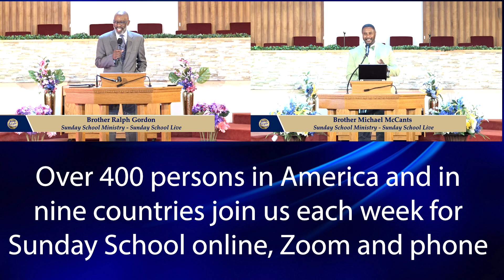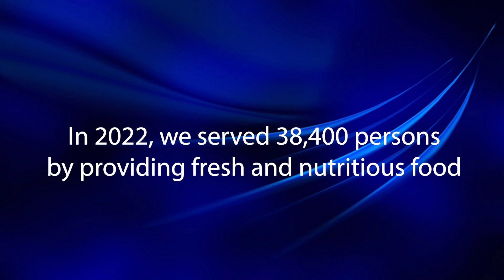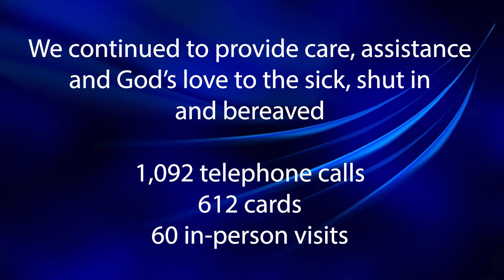Allen Temple Baptist Church 2022 Year in Review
2022 was a blessed, active, and unprecedented year in the life of Allen Temple Baptist Church. Join us in taking a look back at what our God has blessed us to do as we Strengthened Our Connections to God, Each Other and the World!

Allen Temple Baptist Church is honored and blessed to be pastored by our Senior Pastor Dr. Jacqueline A. Thompson. Our Pastor Emeritus is Dr. J. Alfred Smith, Sr. To learn more about Allen Temple, visit us at allen-temple.org